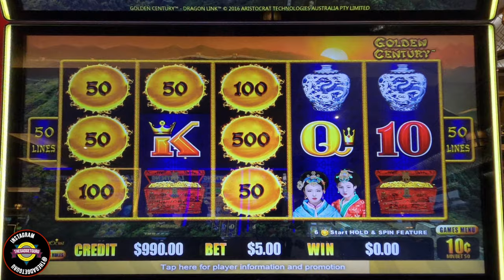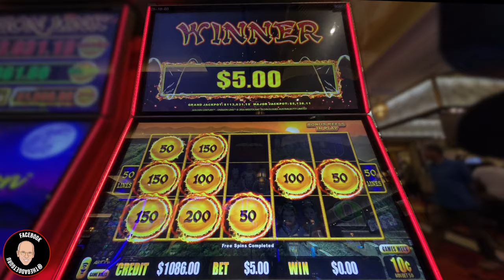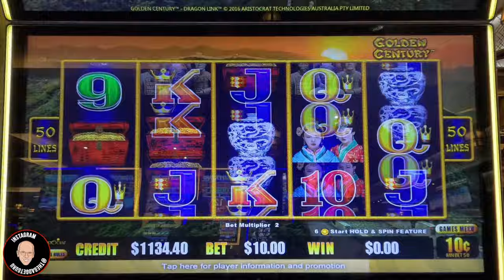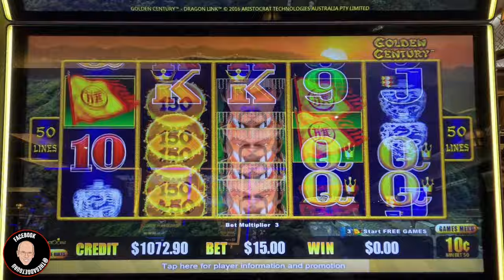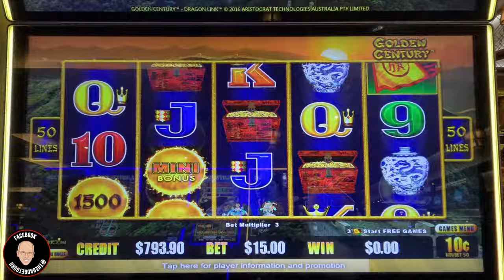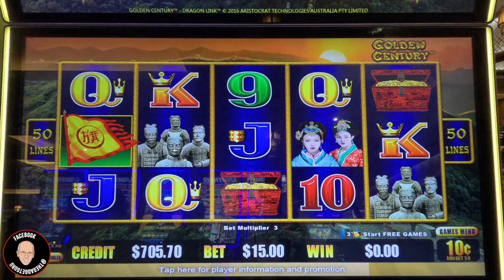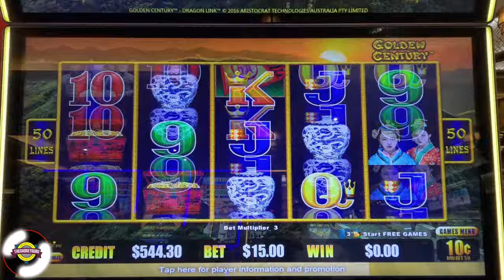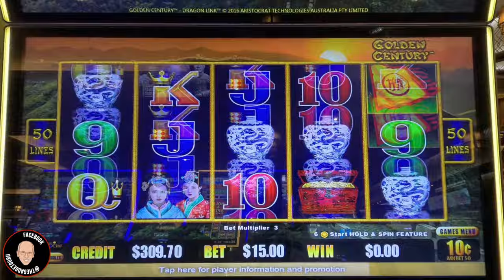Will Trying Lower Bets On Dragon Link Deliver Frequent And Larger Bonuses?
While I typically play in the high limit room (because it's quieter), when I walked by this Dragon Link slot machine on the main casino floor, I thought I would give it a try. Because my camera blocks part of the screen, I didn't notice I was betting a smaller amount than I had planned. Was that a good thing?

There's three bonuses in this video. If you want to skip ahead, here's the links:
0:00 Intro
0:29 Bonus
1:45 Bonus
11:40 Bonus